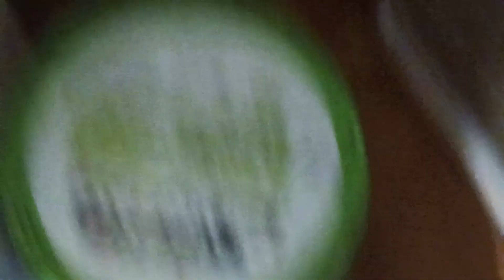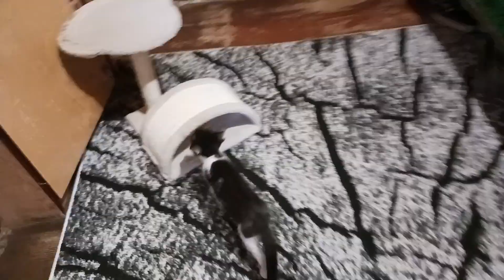Koty sie Gryzą Cz.27